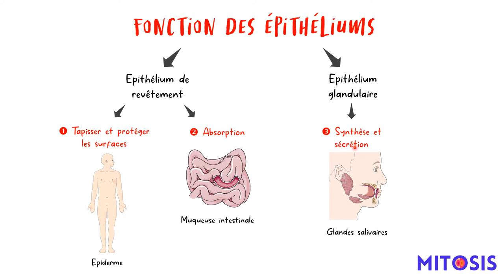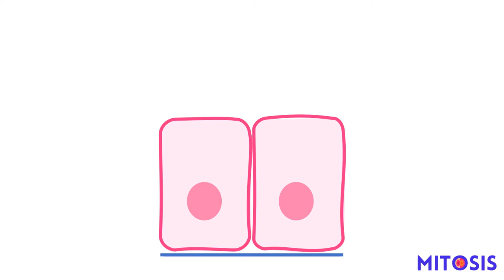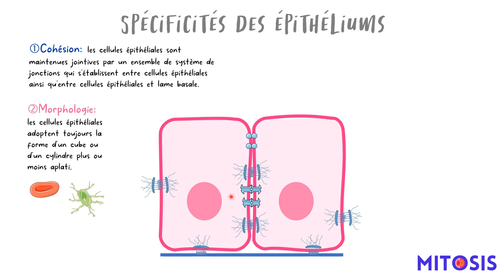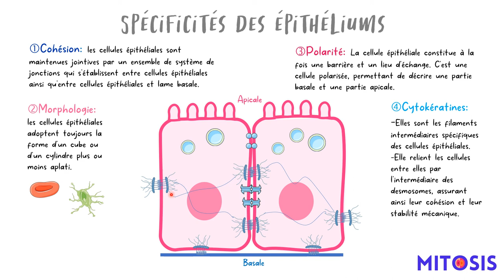Les épithéliums, c’est quoi?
Je suis MITOSIS. Avec moi, le module d'histologie devient un jeu d'enfant 🤓